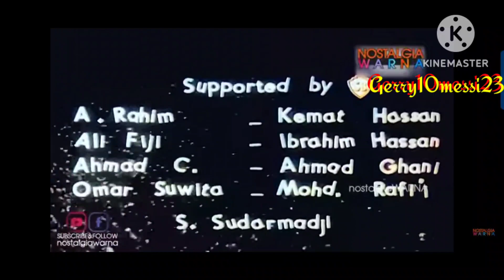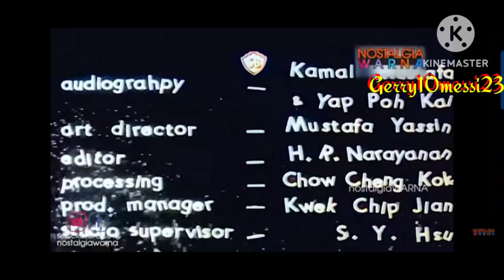Koleksi filem Tan Sri P. Ramlee berjudul, Pendekar Bujang Lapok yang amat lawak dan lucu.